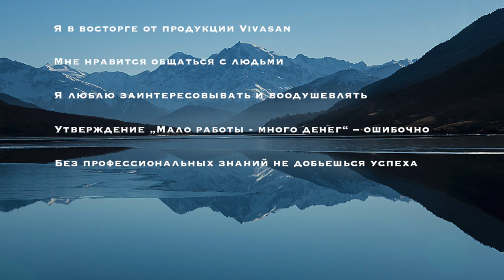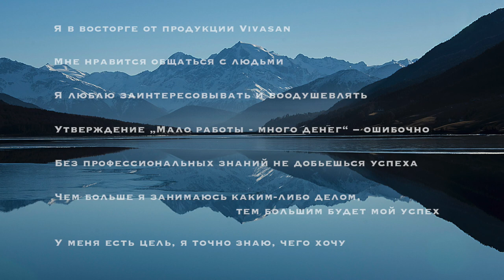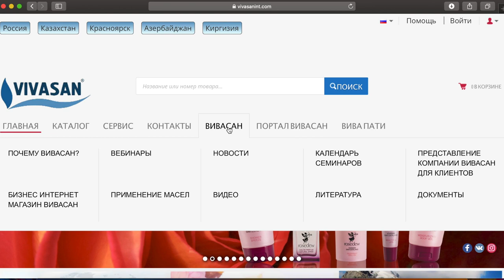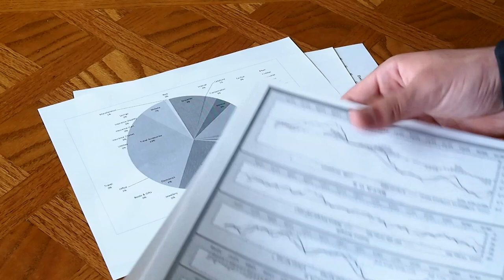Имидж презентация VIVASAN Часть 4 – Основные шаги в бизнесе VIVASAN